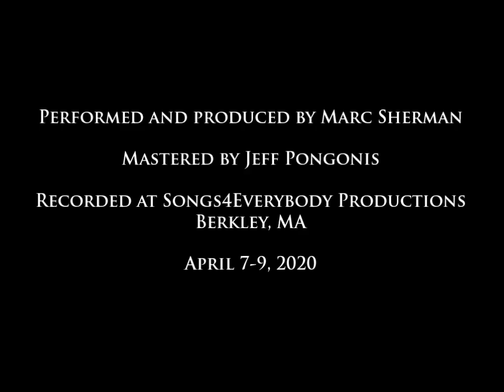Marc Sherman - "Come Monday" (Jimmy Buffett cover)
A little slice of vacation in these lonely times!  Always loved this Buffett song.  Hope you enjoy!